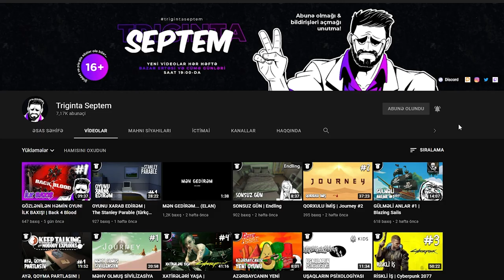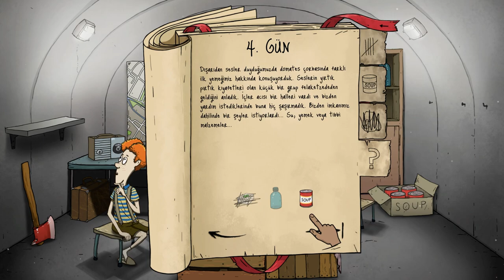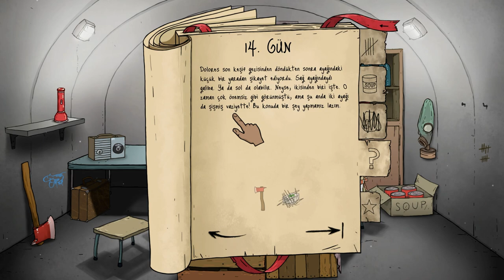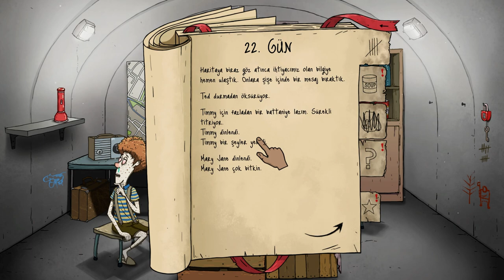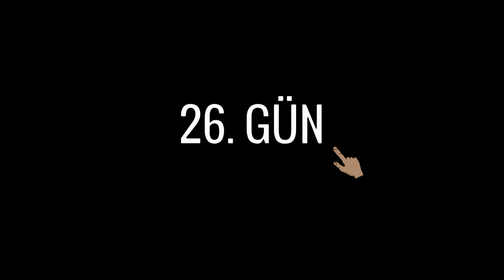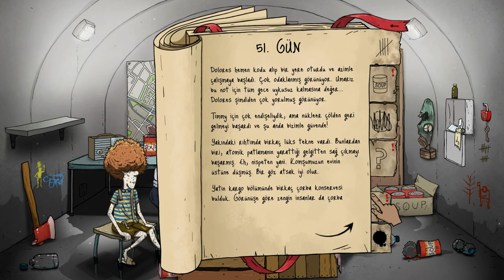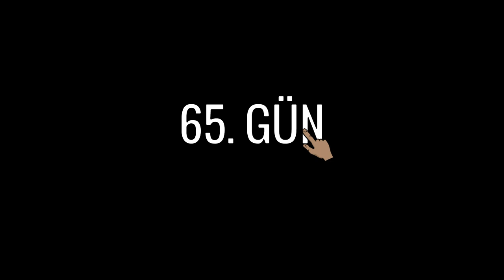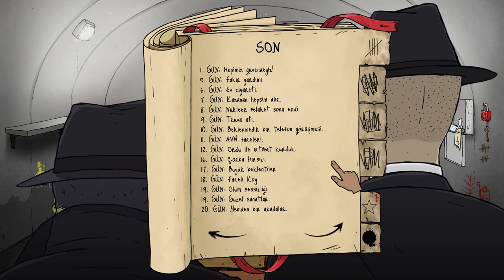ARVAD GETDİ | 60 Seconds! Reatomized #3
60 Seconds! oyununa davam edirik! Bu bölümdə arvad gedir :(
Amma xilas olunuruq :)
Xoş izləmələr!